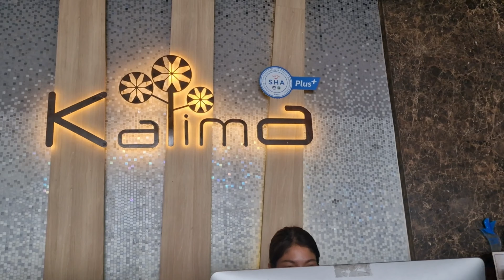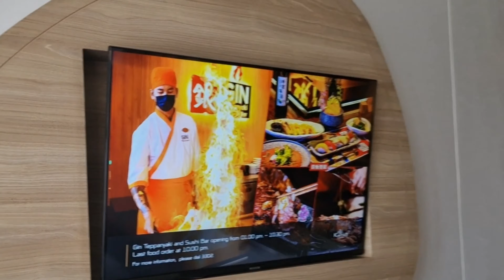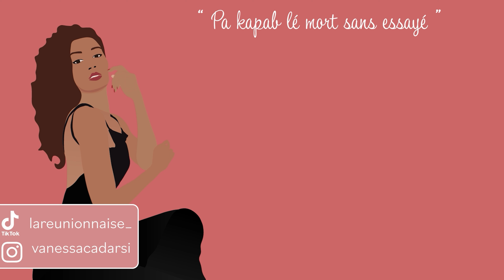VLOG THAILANDE : EPISODE 4 - Mon arrivée à Phuket / Hôtel Kalima resort and spa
Découvrez les épisodes de mon voyage en Thailande ! ✈️

Je réponds à toutes vos questions en commentaire.